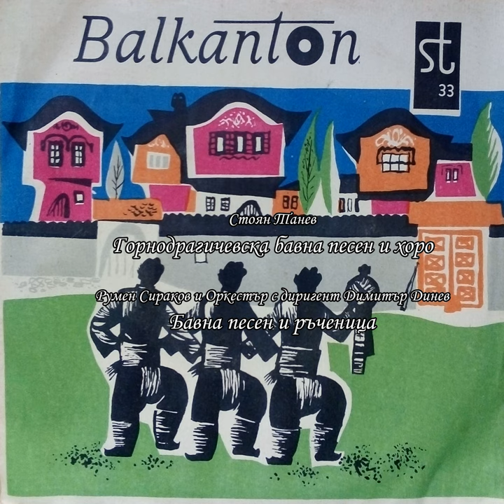Бавна песен и ръченица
Бавна песен и ръченица · Rumen Sirakov · Mihail Marinov · Оркестър с диригент Димитър Динев

Горнодрагичевска бавна песен и хоро

Composer: Traditional
Arranger: Dimitar Dinev